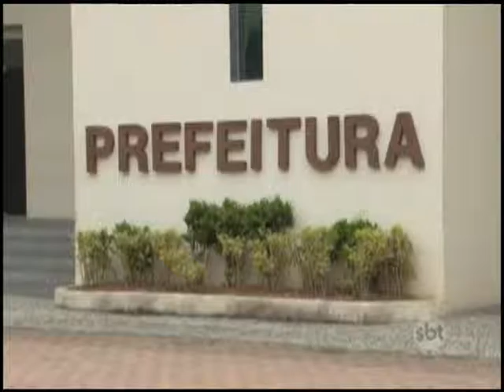Prefeito de Cabo Frio exonera secretários e coordenadores da prefeitura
A justificativa é a atual crise do município e do país.